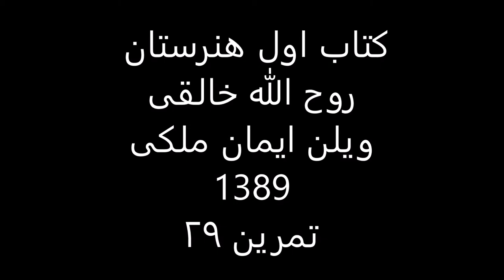کتاب1هنرستان روح الله خالقی ویلن ایمان ملکی تمرین 29